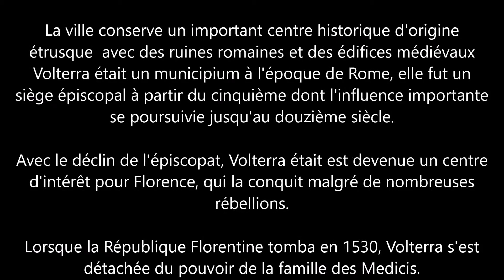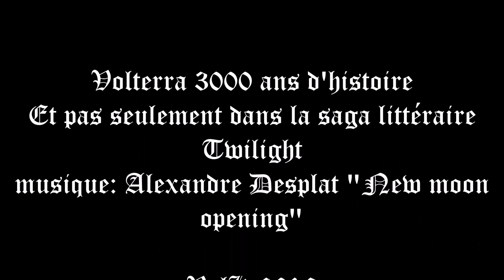Volterra Toscane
Volterra 3000 ans d'histoire, une magnifique petite ville Toscane, rendue célèbre par la saga littéraire de Stephenie Meyer.